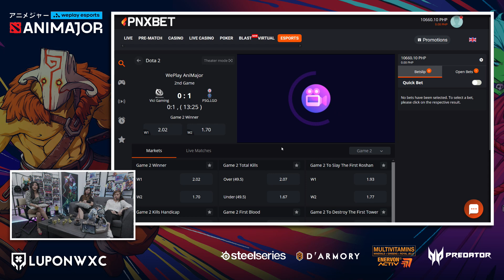PSG.LGD vs Vici Gaming Game 1 (BO2) | Weplay Animajor GroupStage